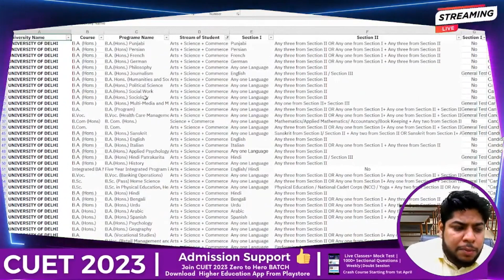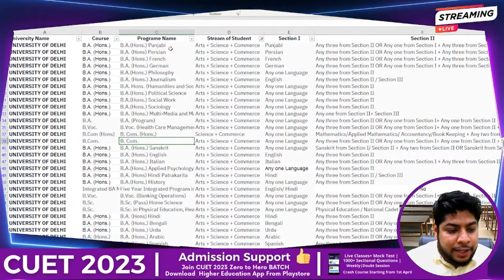Delhi University Commerce Without Maths🔥Maximum Courses for Cuet Application form🔥